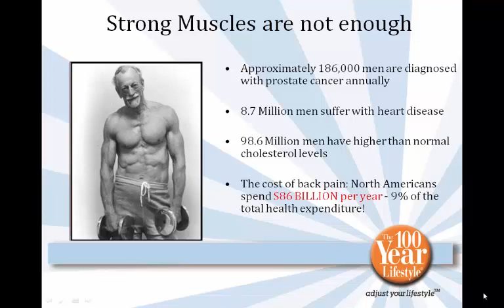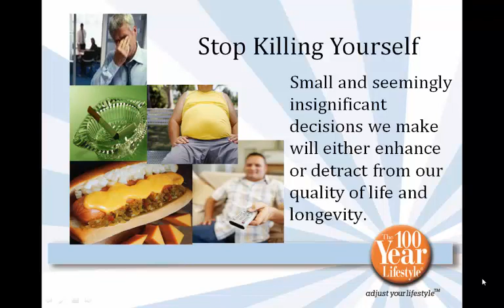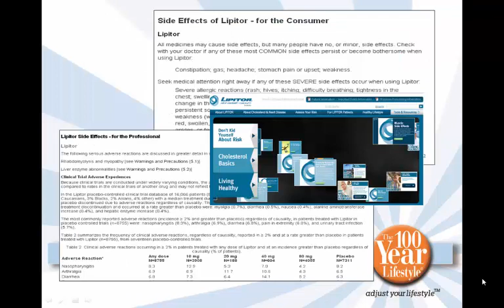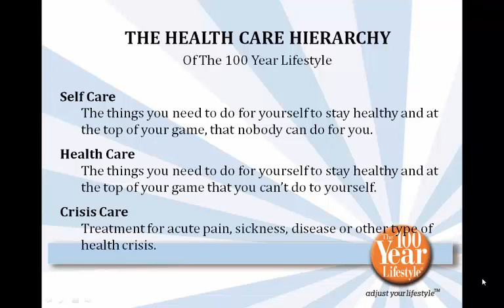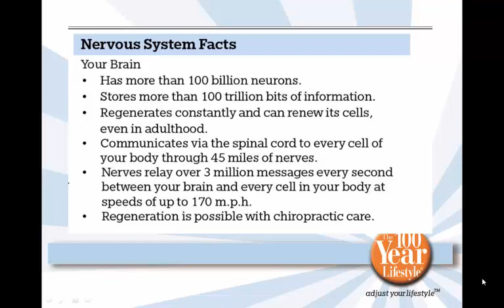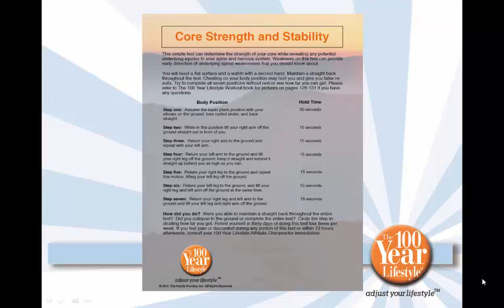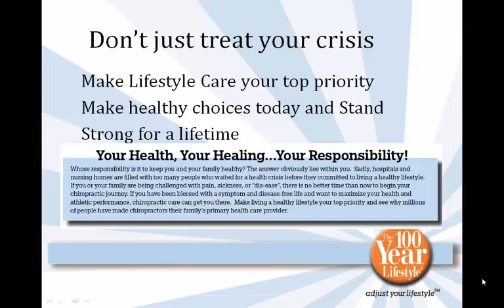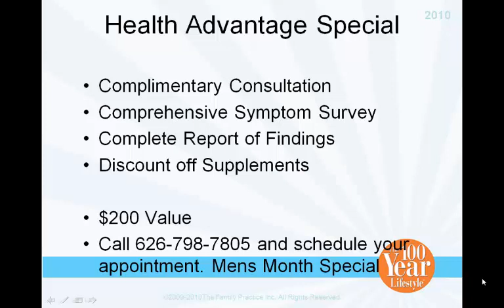Stand Strong: Mens Health 2017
The 100 Year Lifestyle. Stand Strong: Mens Health 2017

Most people associate masculinity with strong muscles, strength, leadership. Strong muscles are very important to keep you alive and health but they aren’t enough. Men are still diagnosed with prostate cancer, suffer from heart disease, have higher than normal cholesterol levels and suffer from back pain—the number one cause of visits to the doctor! We are also facing an aging crisis where the fastest growing population in North America is people living to 100 years of age. Whether you like it or not, want to or not, you will probably live longer than you ever thought!